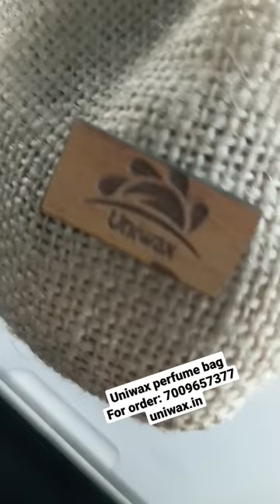perfume car perfume air freshener